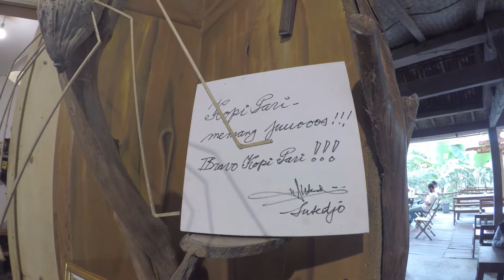KEDAI KOPI PARI || WISATA KULINER DI PUNCAK BUKIT MENOREH, KULON PROGO, YOGYAKARTA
Teman Dokter Gigiku Pindah Tugas, kita mengadakan pesta kecil-kecilan di Kedai Kopi Pari Kulonprogo, Yogyakarta.

Kedai ini buka setiap hari mulai dari pukul 09.00 – 23.00 WIB. Harga makanan dan minuman yang ditawarkan berkisar antara Rp10.000,00 – Rp20.000,00. Saya yakin Anda pasti tertarik untuk mencoba sensasi minum kopi di kedai kopi tersebut. Kedai Kopi Pari ini layak untuk ditambahkan dalam rencana liburan Anda.

Salah satu tempat kuliner yang harus dikunjungi ketika Anda mengeksplorasi destinasi wisata Kulon Progo adalah Kedai Kopi Pari. Warung yang terletak di Banyuganti, Desa Jatimulyo, Kecamatan Girimulyo, Kabupaten Kulon Progo ini cukup memiliki banyak keunikan. Kedai kopi tersebut menawarkan berbagai macam kopi, makanan, suasana, dan pemandangan yang berbeda dengan coffee shop di perkotaan. Kopi yang ditawarkan di kedai tersebut berasal dari komoditas lokal Desa Jatimulyo, yaitu berasal dari biji kopi asli Bukit Menoreh dengan jenis arabica dan robusta. Biji kopi tersebut diolah menjadi berbagai jenis minuman kopi, yaitu kopi luwak, tubruk, espresso, dan sebagainya. Kedai ini juga menyediakan berbagai macam pemanis seperti gula pasir, gula batu, dan gula semut untuk ditambahkan ke minuman kopi.

Berkaitan dengan suasananya, kedai kopi ini memiliki keunikan baik dari arsitektur bangunan maupun unsur estetika lainnya. Anda akan menjumpai hiasan berupa padi yang terpasang pada beberapa sudut ruangan. Di bagian beranda, Anda akan menjumpai pemandangan berupa pepohonan yang sangat rindang. Saat Anda menikmati kuliner yang disajikan, Anda akan diiringi dengan alunan lagu tradisional Jawa yang mendukung suasana yang ingin dibawa oleh kedai kopi tersebut.

Disamping menu yang tradisional, menu lain juga ada seperti ayam ingkung, ayam goreng, lel gorang, ayam bacem, ayam gorang bacem ditemani dengan minum kopi khas Pegunungan Menoreh sungguh sangat asyik sekali.

Dengan tembang jawa mengiringi, dan suasansa dinginnya puncak menoreh m,embuat suasana menjadi syahdu dan penuh kehangatan.

Yuk mencoba..